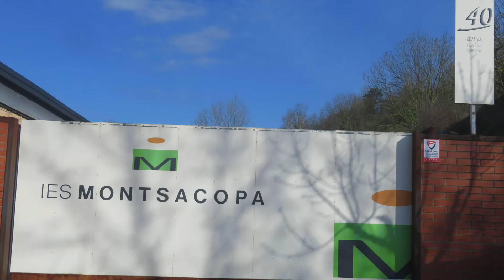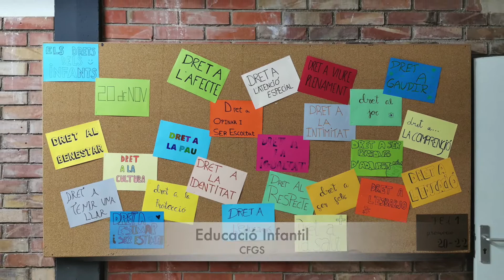Institut Montsacopa. Cicles Formatius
En el nostre centre es poden cursar els estudis de la família professional: Serveis Socioculturals i a la Comunitat:
Tècnic/a en atenció a les persones en situació de dependència Dual.
Tècnic/a superior en educació infantil Dual.